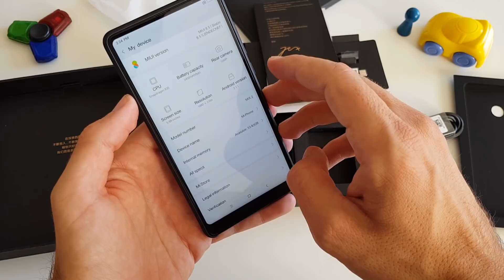Xiaomi Mi MIX 2 Unboxing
Xiaomiev Mi Mix 2 bi se družio. Zahvaljujući ekipi iz Honorbuy webshopa, otkud ga možete nabaviti i vi, super zanimljivi Mi Mix 2 stigao je na zasluženi test. Pogledajte Mi Mix 2 unboxing!